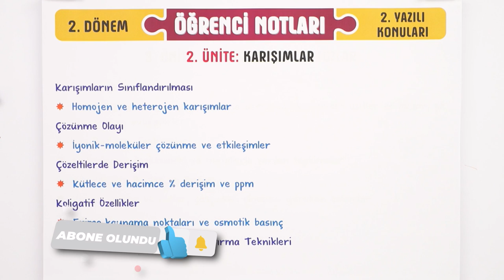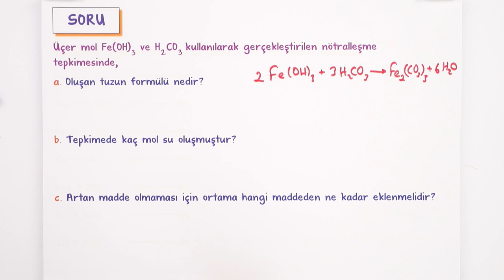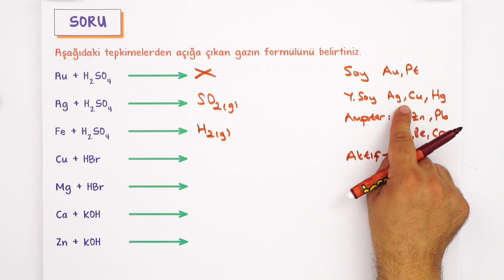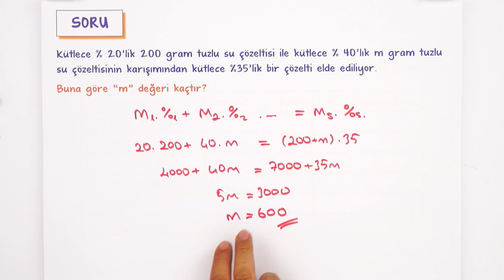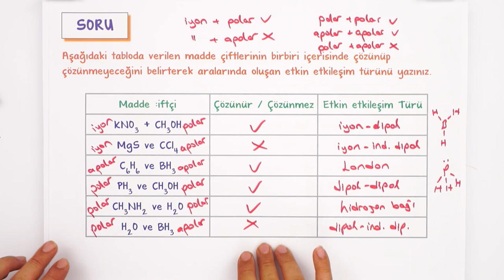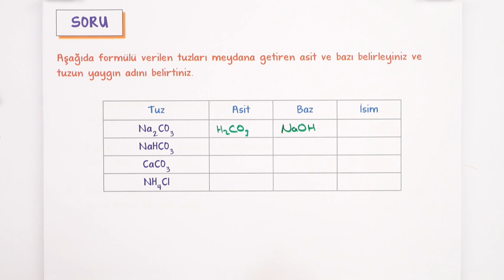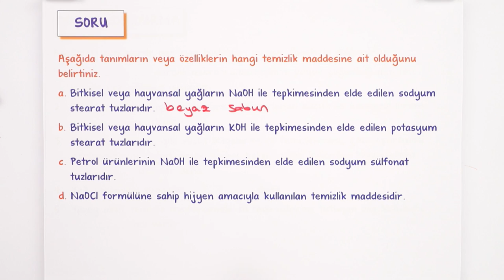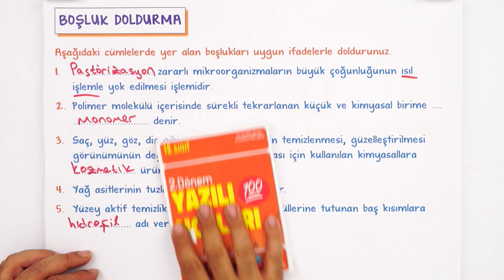10. Sınıf Kimya 2. Dönem 2. Yazılıya Hazırlık #2023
Yazılıdan önce bol soru çözerek konuları pekiştirmek için sana uygun kaynaklar burada 👇
Yazılıkampı boyunca 10.Sınıf derslerinde 2. Dönemde de mükemmel yazılı provası ile karşınızdayız! 🤗 Kimya sınavına girmeden önce mutlaka yazılı hazırlık videosunu izlemelisin. Ayrıca videonun PDF'sini indirmeyi de unutma. 😍⭐

Buraya Dikkat: 00:00
Karışımlar: 00:23
Asitle, Bazlar ve Tuzlar: 01:18
Kimya Her Yerde: 01:59
Yazılı Provası: 02:27
Ödüllü Soru: 23:26